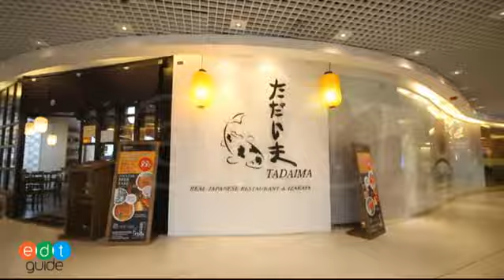ทางเข้าร้าน ทาไดมะ ทองหล่อ.mp4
ทางเข้าร้าน ทาไดมะ (กันต์ กันตถาวร) สาขา ทองหล่อ